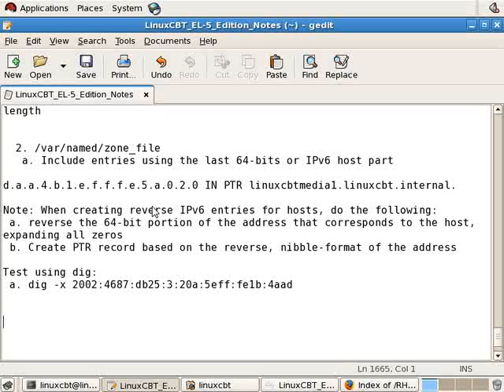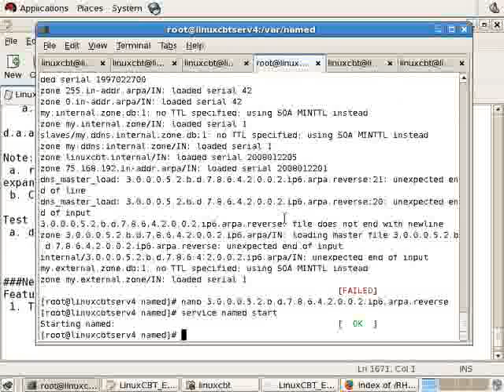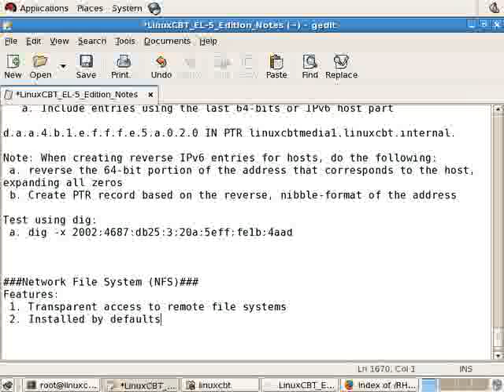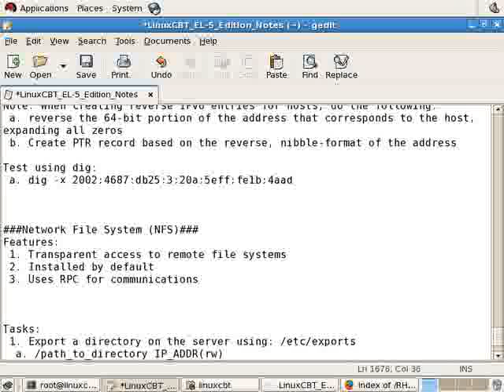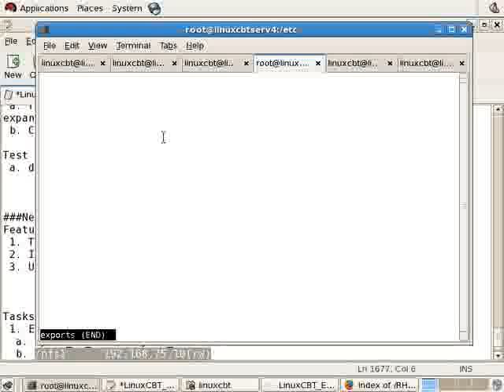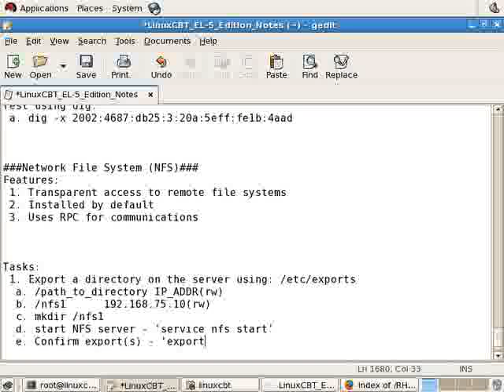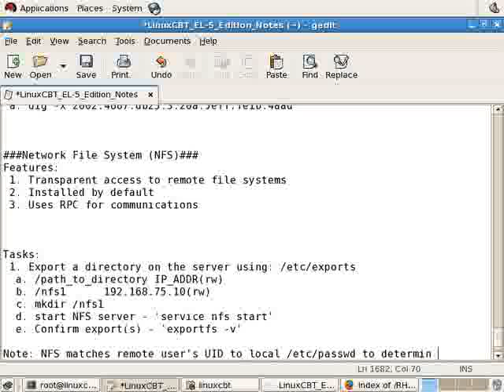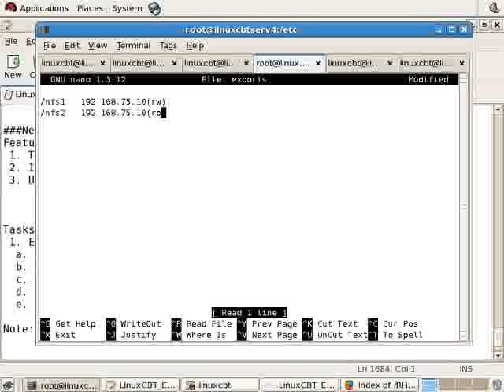Redhat Enterprise linux 5 NFS-Part1